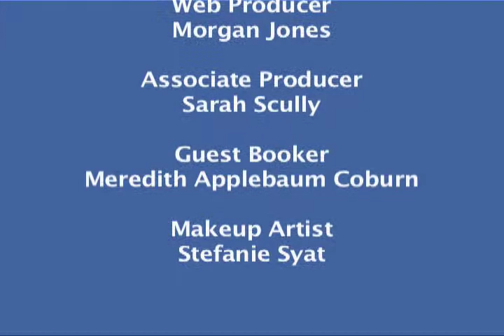Lowery Stokes Sims part 3